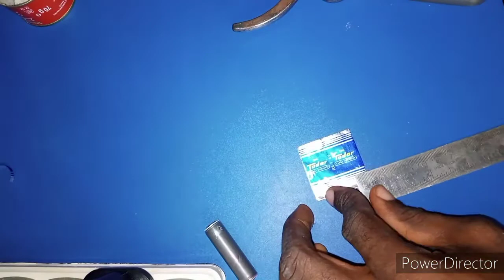simple production at home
this we teach you on how to produce a mini   packer at home and how u can increase it to made a bigger one at home